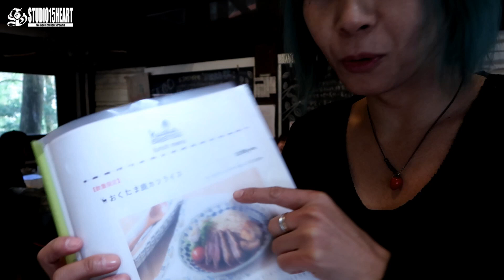SWEETS HOLIC第2回走行会☆後編 -Drive&MotoVlog- 乙女漫画家のモタ活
2017年11月4日発売！！
☆『ベイビーカートビッチ』(原作：梶研吾 漫画：苺野しずく)

☆とうげる!ヨツワちゃん
☆『漫画版/牙狼‹GARO›-魔戒ノ花-』1巻 2巻
☆娘の親友ちゃん Kindle版
☆開花のススメ～覚悟のススメ外伝 Kindle版

+++装備品+++
☆ショウエイ(SHOEI) NEOTEC
☆RSタイチ(アールエスタイチ)バイクジャケット ブラック/ピンク
☆RSタイチ(アールエスタイチ)ソフトシェルオールシーズンパーカ ライムグリーン(M)
☆RSタイチ(アールエスタイチ)バイクグローブ ブラック (WM) ベロシティ メッシュグローブ
☆RSタイチ(アールエスタイチ)バイク用プロテクター ブラック/ホワイト (WOMEN'S)
☆RSタイチ CE バックプロテクター(38/S) TRV044
☆RSタイチ CE プロテクター 肘/膝用 TRV057
☆RSタイチ ステルス CE エルボーガード ハード TRV046
☆RSタイチ ステルス CE ニーガード ハード TRV045
☆デイトナ(Daytona) エンジンプロテクター MT-03/25('16)
☆RSタイチ ヒップバッグ ブラック 容量10L RSB268
☆RSタイチ バイクジャケット ブラック/ピンク (WL) クルーメッシュジャケット RSJ311
☆RSタイチ バイクグローブ ブラック (S) ベロシティ レザーメッシュグローブ RST428
☆ヤマハ AY-304II ニーシンガード 90792-AD19F
☆ヤマハ AY-305 エルボーガード 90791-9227L

+++撮影機材+++
☆Panasonic LUMIX GH1 DMC-GH1-K
☆SONY アクションカム HDR-AS300R
☆audio-technica ステレオマイクロホン AT9901
☆ZOOM ズーム リニアPCM/ICハンディレコーダー H2n
☆動画編集ソフト『PowerDirector 15 Ultimate Suite』
☆偏光板　スモーク　100×100mm巾　粘着あり 1個用